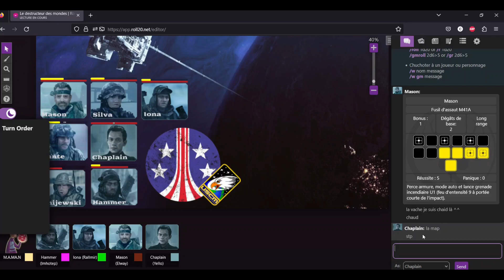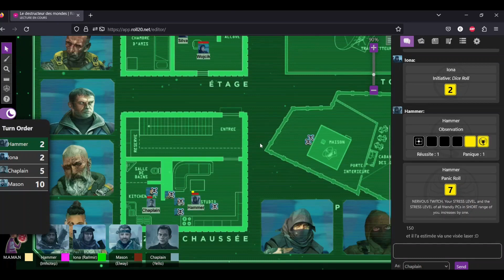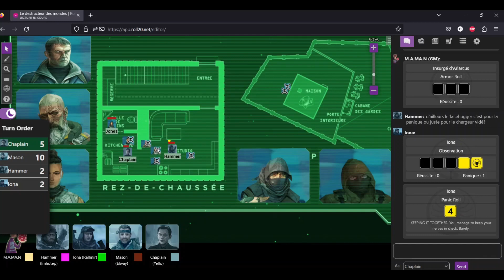JDR - Alien - Le Destructeur des Mondes - Episode 9 (MJ Dav)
Episode 9 : Wojcik